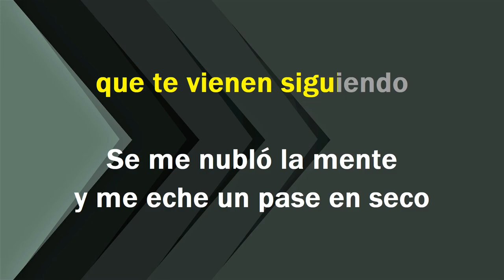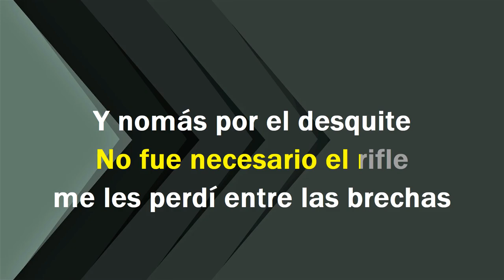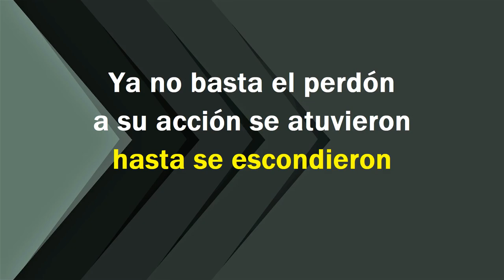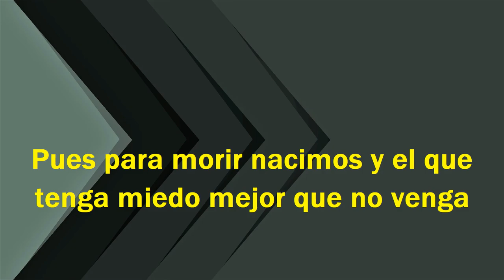En El Radio Un Cochinero (Lluvia De Balas) - KARAOKE - Victor Cibrian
- Norberto Merino
- imramos
- Victor Dominguez
- Arturo A. Castillo
- Angel Julian
- Pedro Arango